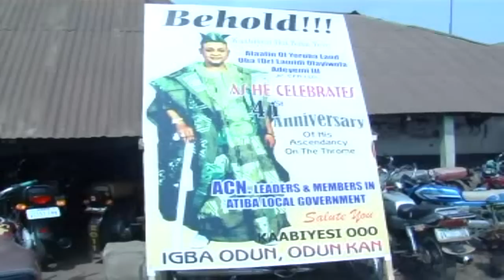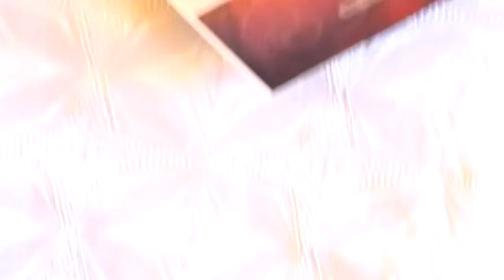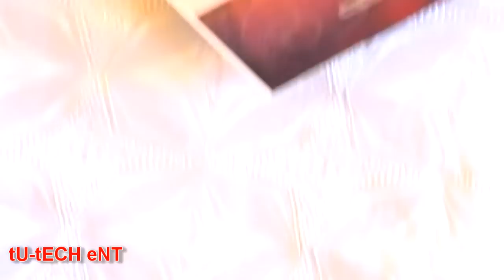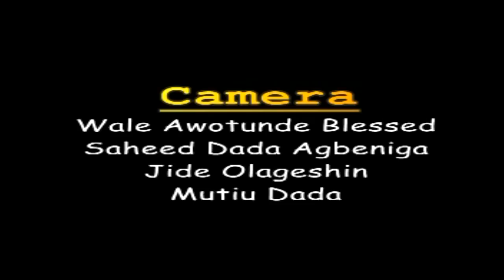Saheed Osupa - Alafin Oyo @ 41 Years on Throne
Tutech Entertainment is proud to bring Saheed Osupa - Alafin Oyo @ 41 Years on Throne for your viewing pleasure.